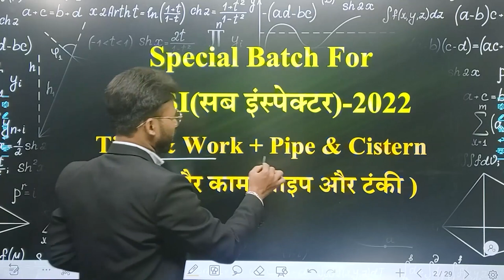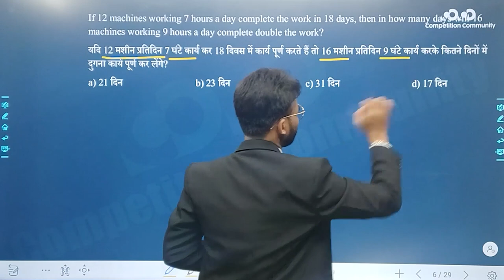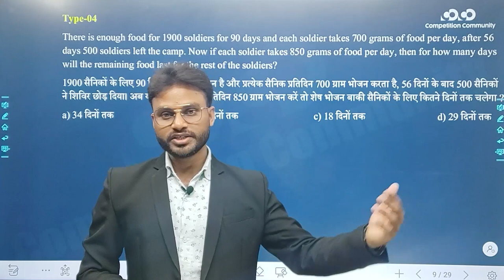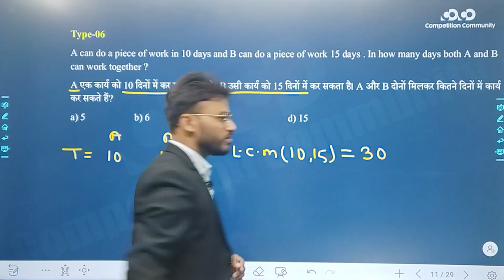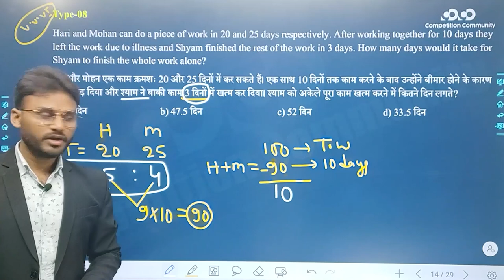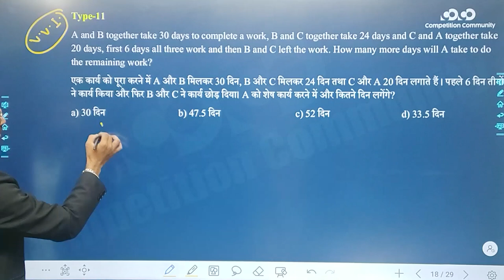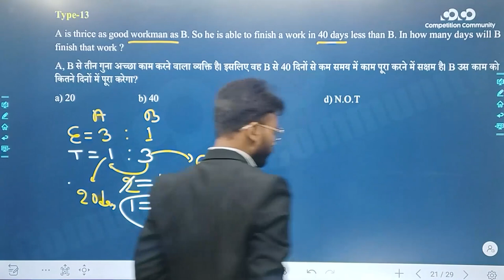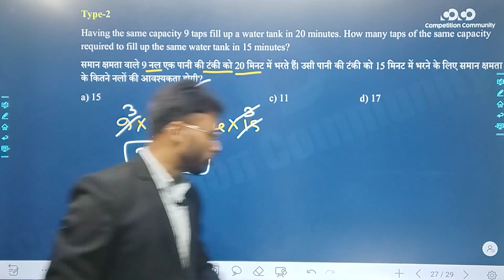SI Prelims | Mathematics | Lecture-6 | Time and work | समय और कार्य | By Mithun Sir